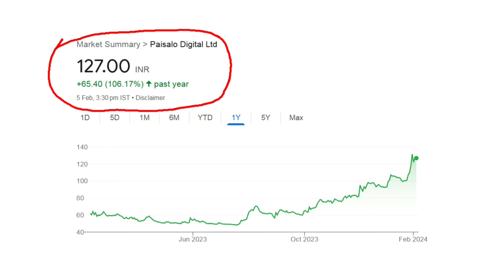Paisalo Digital Ltd Share Latest News 1:1 Share Bonus Announcement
In this video you will see share bonus information of Paisalo Digital Ltd. Paisalo Digital Ltd announced 1:1 bonus on his share. This is Paisalo Digital Ltd bonus share latest news. Hope you will love this Paisalo Digital Ltd bonus share latest news.